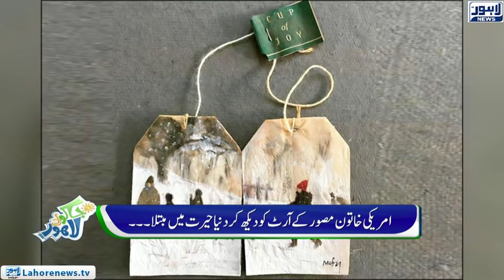Jaago Lahore - Episode 533 - 17 Oct 2018 - Part 01